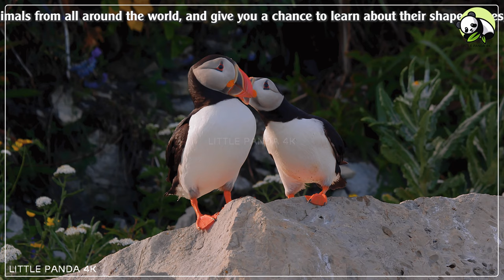Funny Animal Sounds: Squirrel, Turtle, Owl, Antelope, Chicken, Buffalo - Lovely Animal Moments